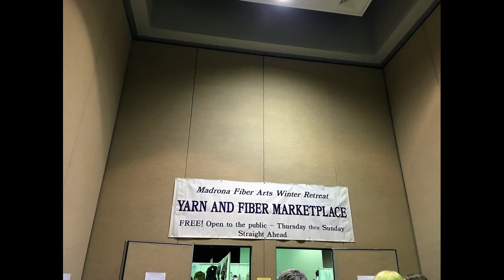AndersMill Knits Ep 12 part 1 Madrona or Bust: All the Ramblings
Welcome to the 12th Episode (Part 1) of AndersMill Knits!

I broke this episode up into 2 parts. It's an experiment of sorts. Each part is 40 minutes long.  In this first part of episode 12, I ramble about life and adventures of the past two weeks focusing on the fiberie aspects of life. So sit back with a nice warm cup of tea, a good project for the fingers, and let's chat!

If you are here only for the knitting content please see part 2 of episode 12. However, I will note that I have an announcement in the first part that may be of interest to viewers who are interested in participating in a yarn swap!

Please leave a comment if you have any questions or suggestions for the podcast... I am new to this so would appreciate any advice or ideas you may have to share.

Knit on!
Emily